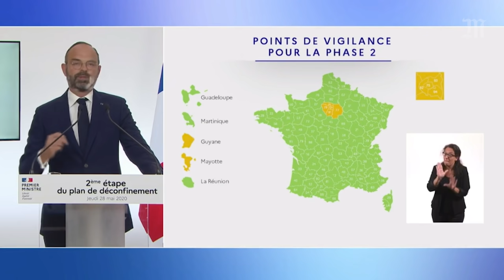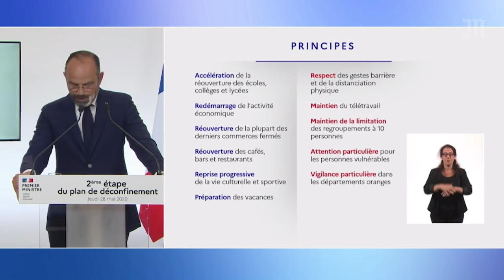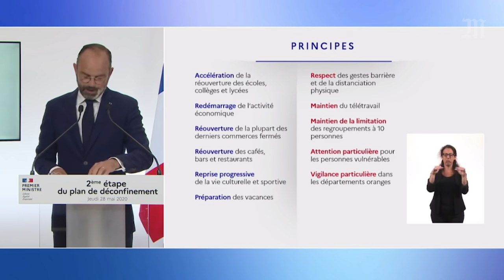Déconfinement phase 2 : les annonces d'Édouard Philippe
Couleur des régions, limite de 100 km, réouverture des cafés… Le premier ministre a détaillé, jeudi 28 mai, les mesures de la phase 2 du déconfinement en France, qui entreront en vigueur à partir du 2 juin.

« Tous les indicateurs [face à l'épidémie de coronavirus] sont au vert », a indiqué Edouard Philippe, à l’exception du Val-d’Oise et de Mayotte. En France métropolitaine, seule l’Ile-de-France est en orange, les autres régions sont en vert. « Nous allons surveiller avec une vigilance particulière les départements d’Ile-de-France, la Guyane et Mayotte. Dans ces départements, le virus circule un peu plus qu’ailleurs et des inquiétudes spécifiques demeurent », a précisé le premier ministre.

La limite de 100 km pour les déplacements en France prendra fin le 2 juin.

La réouverture des écoles et collèges va être accélérée dans toutes les zones, celle des lycées sera limitée aux départements verts. Les parcs et jardins vont rouvrir dans les zones orange de même que les bars et les restaurants. Mais les regroupements dans l’espace public resteront limités à 10 personnes.